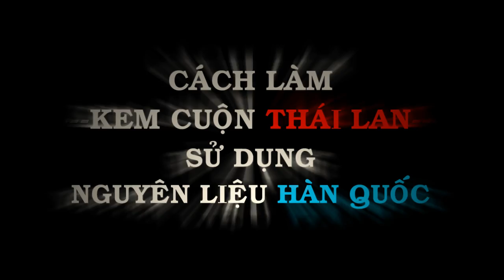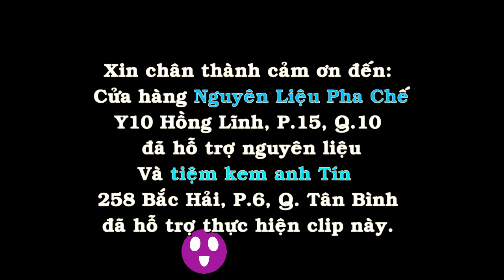Cách Làm Kem Cuộn (Kem Xào) Thái Lan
Hướng dẫn làm kem cuộn hay còn gọi là kem xào Thái Lan cực kỳ đơn giản. Chỉ cần sử dụng kem sữa và Puree Trái Cây của Hàn Quốc là bạn có thể làm ra 1 dĩa kem thơm ngon và đẹp mắt ^^

Các bạn đóng góp ý kiến cho mình tại đây hoặc qua facebook nhé